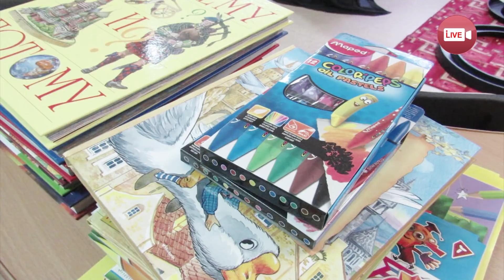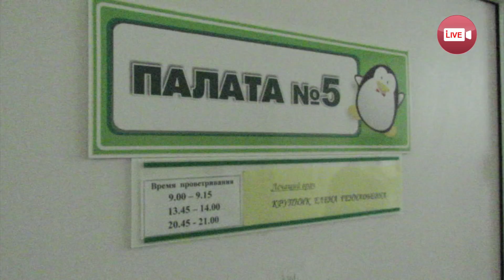Педиатрическому отделению Слонимской ЦРБ сделали новогодний подарок!